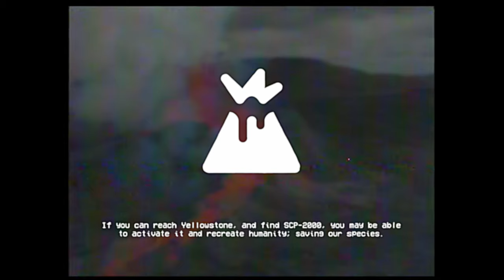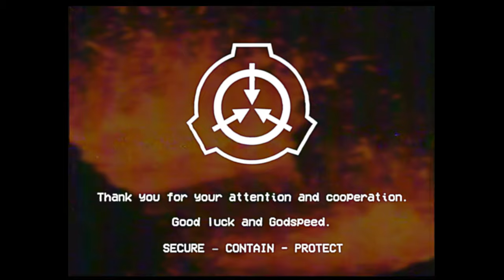SCP-2000 – Only You Can Save The World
Based on: "SCP-2000" by HammerMaiden, from the SCP Wiki.